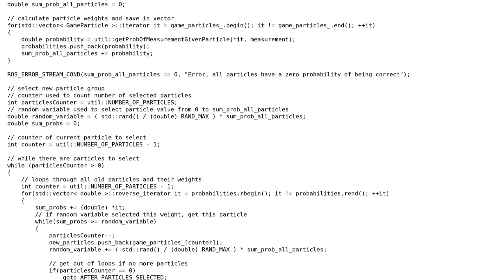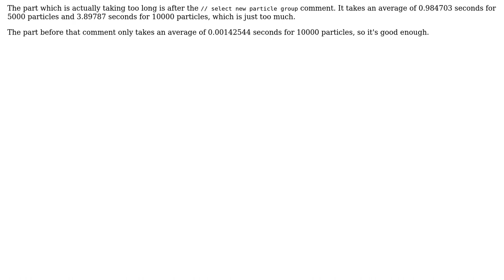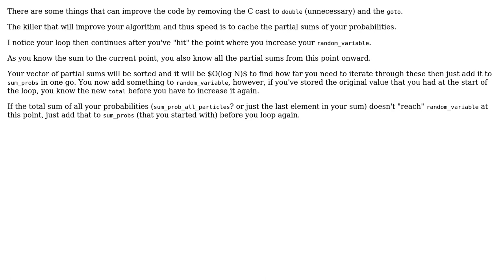Code Review: Optimizing a particle filter weighted selection step (2 Solutions!!)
Code Review: Optimizing a particle filter weighted selection step

With thanks & praise to God, and with thanks to the many people who have made this project possible! | Content (except music & images) licensed under CC BY-SA | Music | Images & others | With thanks to user t.pimentel user Jamal user CashCow and the Stack Exchange Network Trademarks are property of their respective owners. You are responsible for your own actions.